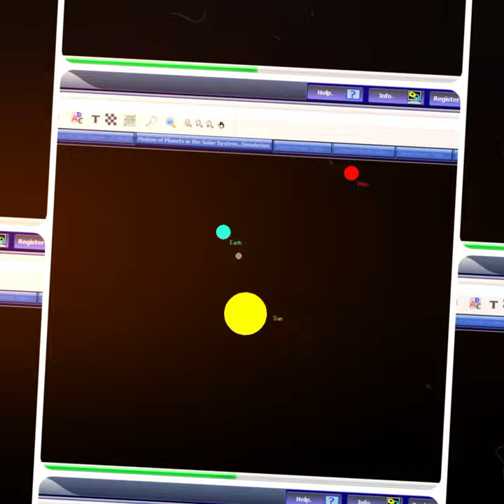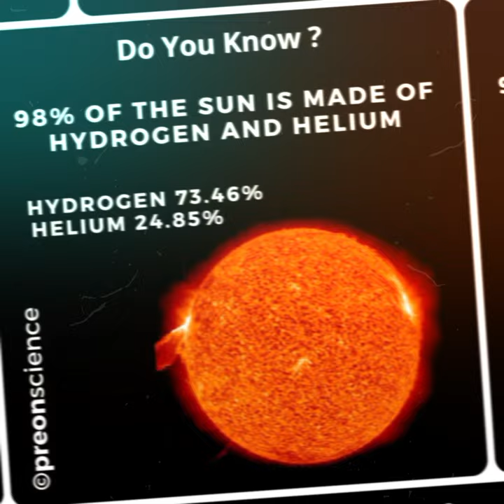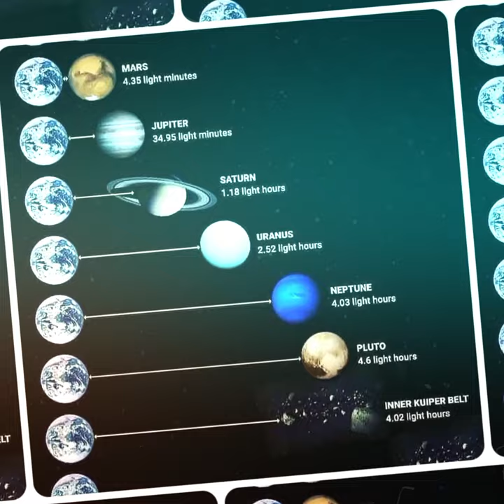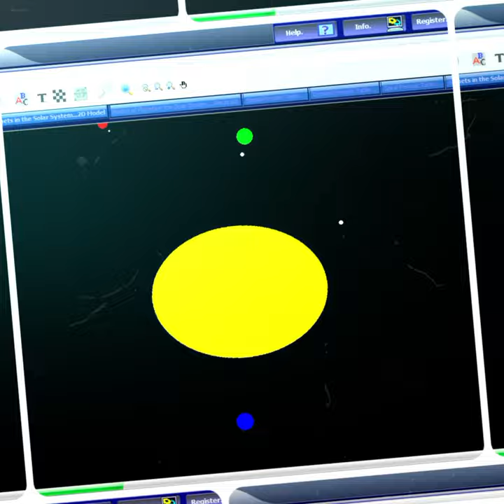Planetary motion and It's Patterns